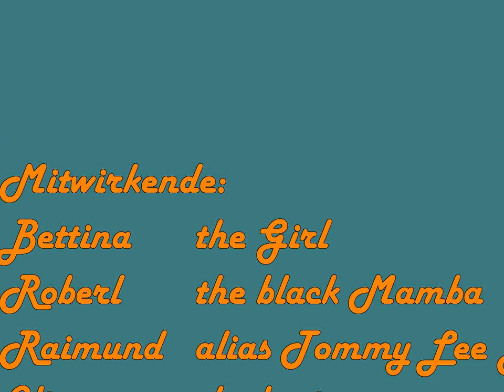Biketour im Frühling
mit Bettina, Raimund, Robel, Oli und Sarin